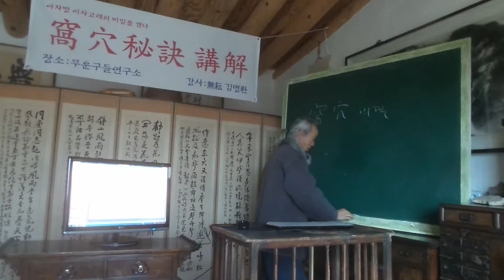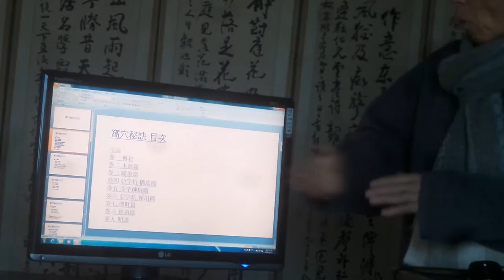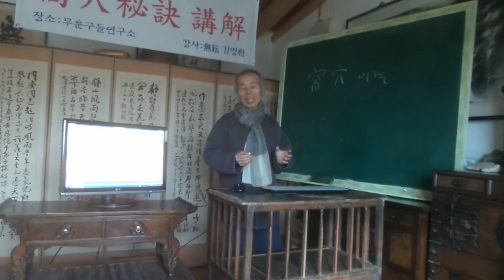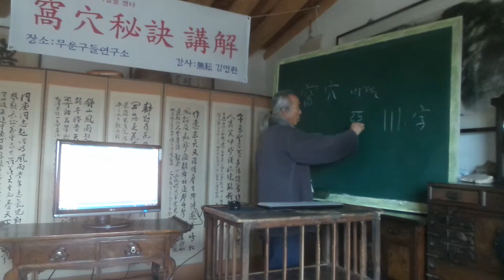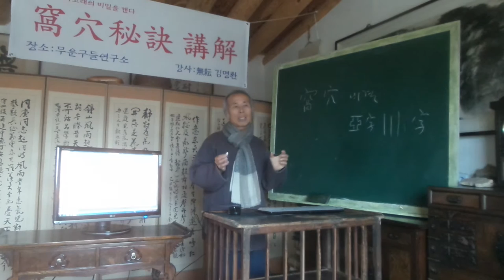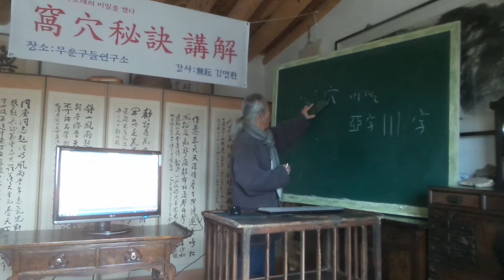亞炕凹窯 /아자방 비밀을 캔다. 2023/ 와혈비결(窩穴秘訣)의 목차설명